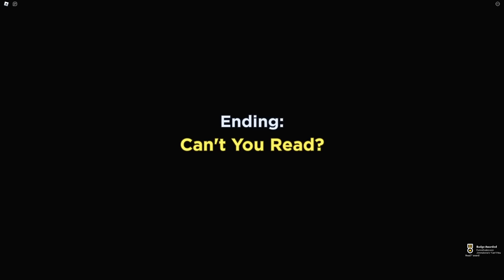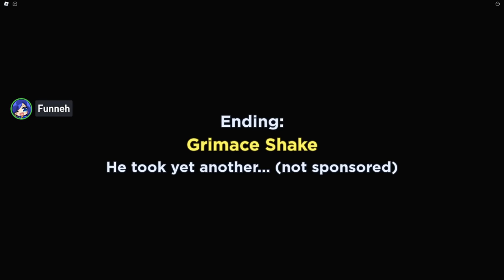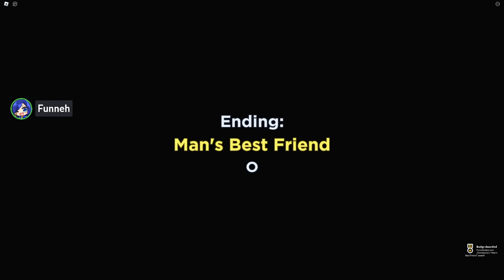I Will Do Anything For My Cat in Roblox!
Our cat is Hungry at 3AM we should get food for him...